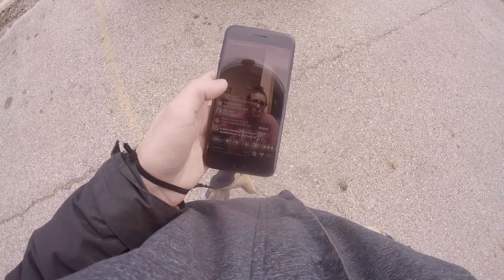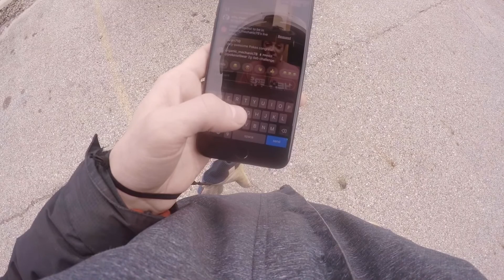Day 1 of Stay-At-Home order!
I got another motorcycle this year. In this video i take out for a ride during the pandemic